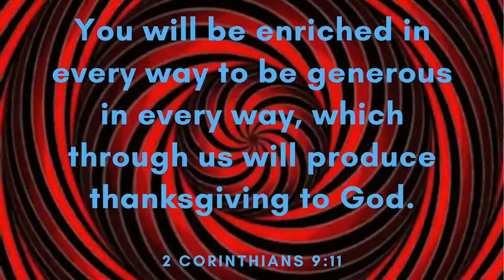Illusions - Keys of Moon Music (Free Copyright Music)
FEATURED ARTIST: Keys of Moon Music
FEATURED TRACK: Illusions
GENRE: Piano
CONTACT ARTIST: